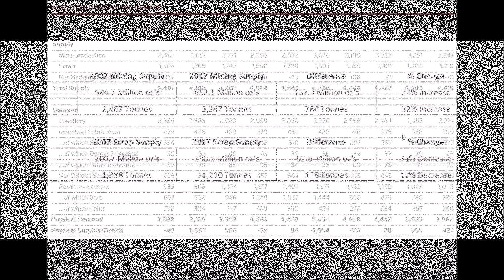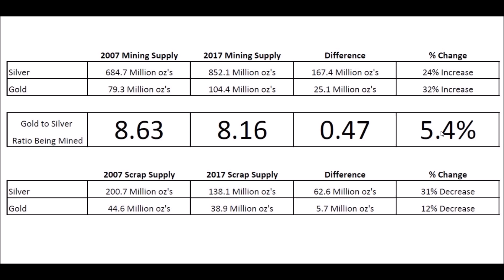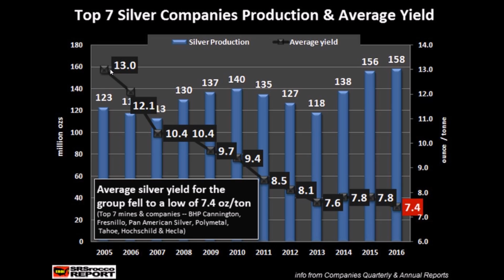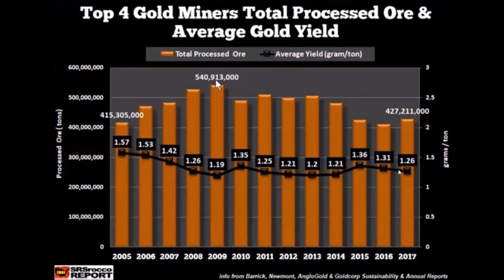Gold vs Silver: Silver Ore Yields Falling Much Faster Than Golds!